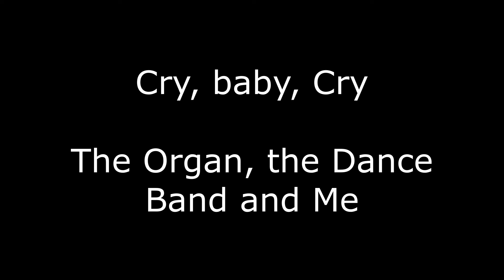Cry, baby, Cry The Organ, the Dance Band and Me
The Organ, the Dance Band and Me
SONG: Cry, baby, Cry
WRITTEN BY: Jimmy Eaton, Terry Shand
Hungarian made ODEON record
SIDE: A